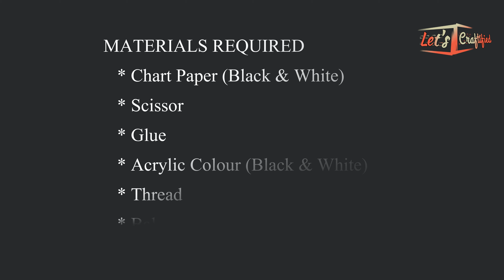Simple birthday decoration idea/Black and white theme birthday decoration idea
In this video i am showing a simple birthday decoration idea